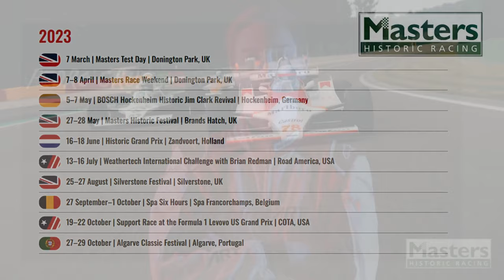2023 Masters Racing Legends - Project Cars 2 Simulation - Pre-Season Test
Driver - eye perspective of Pedro Cruz with Project Cars 2 Lotus 98T/Renault EF15B on the 2023 Masters Racing Legends (F1 cars) season - Realism mode 🌿